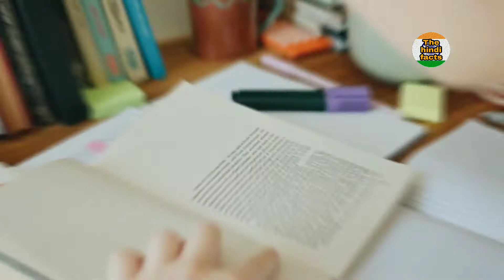बांग्लादेश के कुछ रोचक तथ्य | Amazing And Shocking Facts About Bangladesh In Hindi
In This Video talk about Bangladesh Facts.

Bangladesh documentary in Hindi

You are free to use this song and monetize your videos but you must include the following in your video description